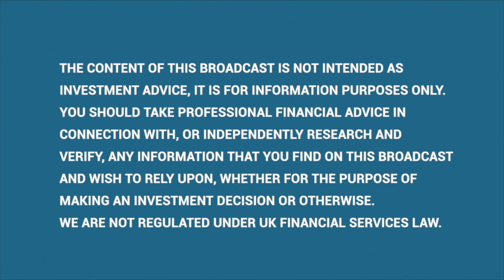Q&A with Michelmersh Brick Holdings Co-CEO, Frank Hanna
Michelmersh Co-CEO, Frank Hanna, discusses the Company's positive AGM statement and explains how production is at full capacity and back to pre-COVID levels. Michelmersh currently have 5% of the market and Frank goes on to explain the market drivers and the Company's opportunities for future growth.